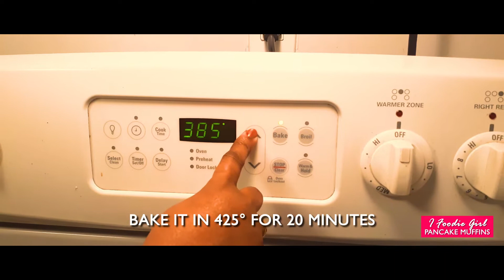Easy to Bake Eggless Pancake mix Muffins | Cashew Nuts & Raisins | Vegetarian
Remember your Grandma's freshly baked Muffins or remember the Muffins you buy from the coffee store for which you have to stand in the line for 30 minutes to buy your breakfast. Have you ever wondered how they make it, Maybe you didn't try it you thought because it's too much work. Not to worry!!! Just buy the eggless Pancake mix from the store and start making muffins in a matter of minutes. It's easy and fun to make. In this video, I will show you how to bake eggless Pancake Muffins with Cashew nuts & Raisins for all the vegetarians and for everyone.